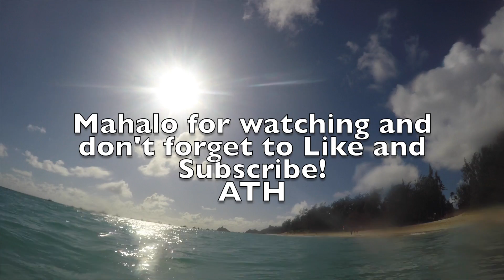COSTA BRINES, BEAUTIFUL WEATHER, AND CLEAN WATER!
JUST ME TRYING TO CLEAN UP THE OCEAN!